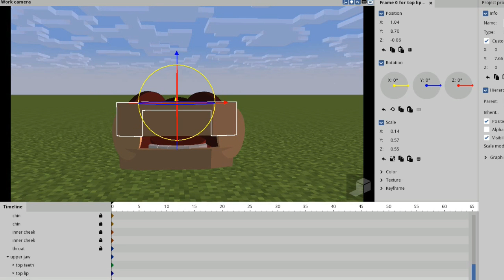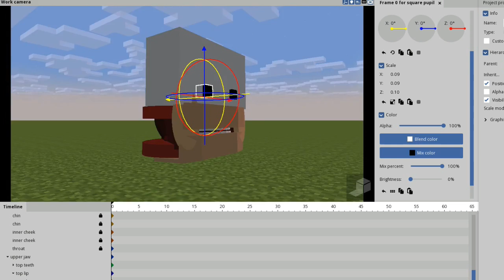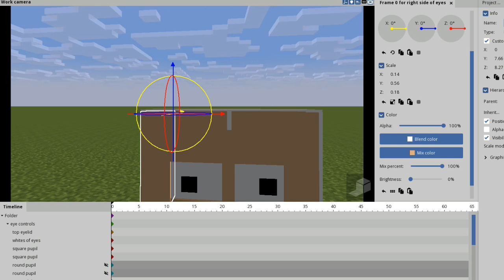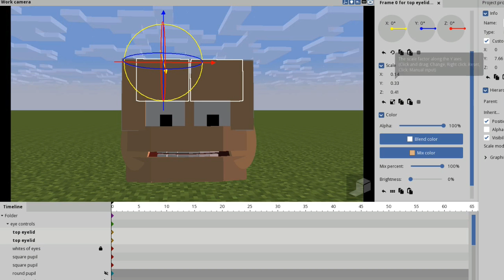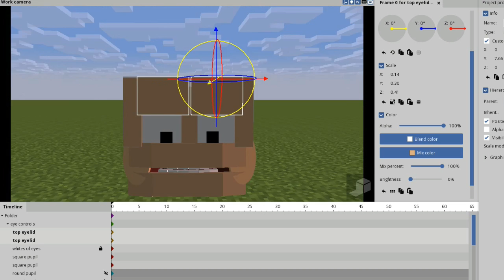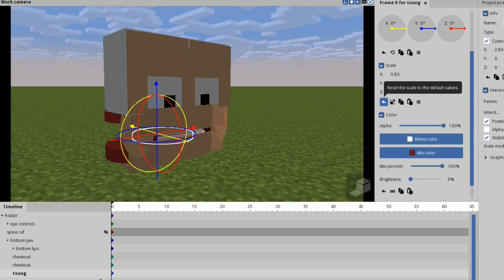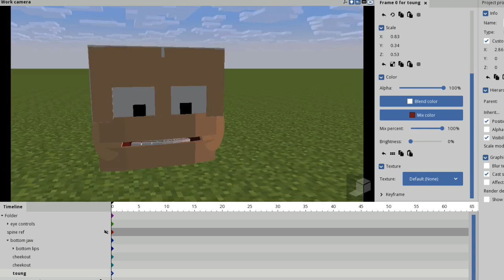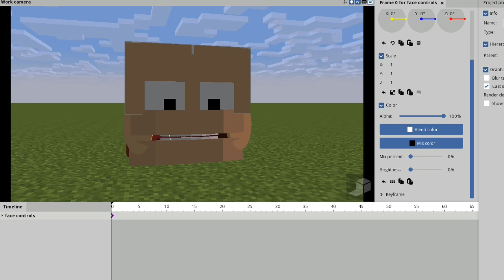Mine-imator rig design tutorial animation rig minecraft part 2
This is Part 2 where I talk about a rig I am making and hope to use in a future project. The first 5 minutes of this video are in fast forward and should be fun to watch. Thanks to everyone on the Mine imator forums!